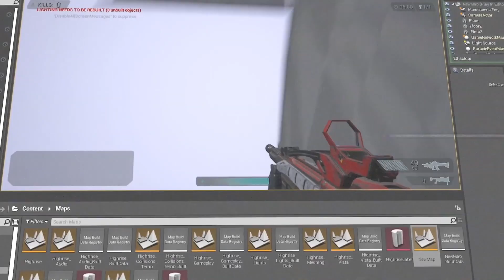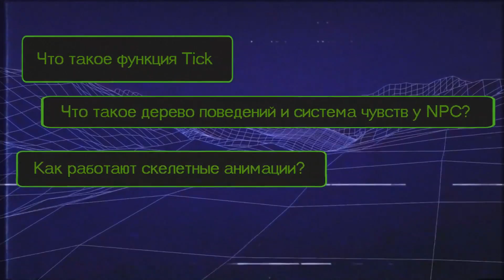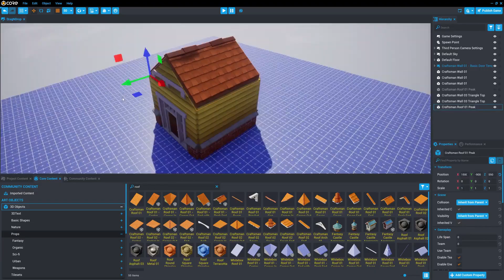Главные новости игр | 26.09.2020 | Bethesda, Final Fantasy 16, Demon’s Souls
Microsoft выкупила компанию Bethesda Softworks;
Square Enix представила Final Fantasy 16;
The Last of Us Day переименовывается;
Свежие релизы (The Girl of Glass: A Summer Bird’s Tale, Freedom Fighters, Squad);
Про Untale: King of Revinia, Bloodborne, Horizon: Zero Dawn, Xbox Series X и Core;
Что там с PC-версией Demon’s Souls?